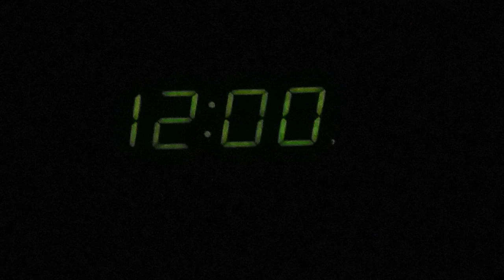Tennessee Beat Uconn, 59-3